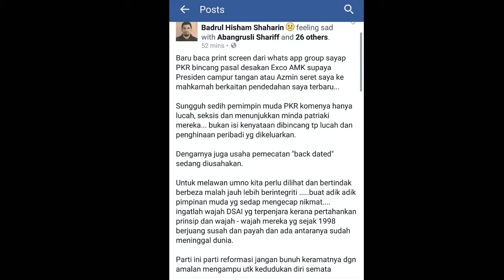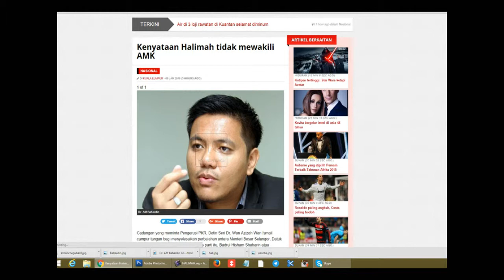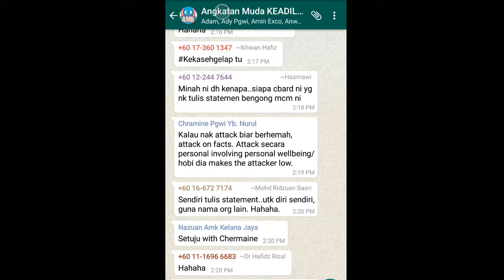PEMECATAN YANG MEMALUKAN